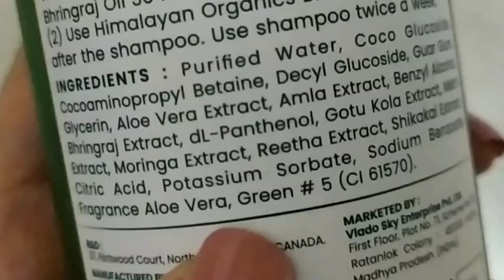Himalayan Organics Aloe Vera Shampoo | Worst shampoo I have ever used | Do not BUY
Hey guys, on this channel you will find honest reviews of the beauty products and live experiments. So that you can decide for yourself whether you want to buy the product or not.

Recommended hair care products
1. Wooden Comb
2. Hair oil
3. Shampoo (Highly Recommended)
4. Supplement
5. Serum

Morning Skincare
Face wash
Serum: minimalist. alpha arbutin
Moisturizer plum green tea mattifying

Night Skincare
Wow Retinol
Under eye cream
Lip Balm

Best products for hair growth
Rice water shampoo
Rice Oil

Best Hair Masks
1. Kuntal care hair spa
2. Aegte Keralution Hair mask
3. Trycone Onion Hair Mask
4. Wow Coconut water hair Mask
5. The Body Avenue onion hair mask

Ring light and set up I use for videos

Just 3 Best Hair Care Products for hair fall, Dandruff
Hair Oil
LA Organo Argan Shampoo

1. Re'equil
2. Plum
3. Wow Aloe
4. MamaEarth Vitamin C
5. Himalaya

Re'equil Face Wash
Re'equil Toner
The body avenue toner
Plum Green tea moisturizer
Indulekha Shampoo
minimalist Alpha Arbutin
MamaEarth Skin Plump serum
La Organo Aloe vera gel
Dot & key acne defense face mask
The Indie Earth Onion Oil
MamaEarth Neem Tea Tree Face Mask
Wow Ubtan Face Pack
Best Under eye cream
The body avenue
Captain Thug Retinol Serum
Minimalist 10% niacinamide
Dot & key 10% AHA + 2% BHA peeling Solution
Wow SPF 55 Sunscreen
Trycone SPF 60 Ultra Matte sunscreen